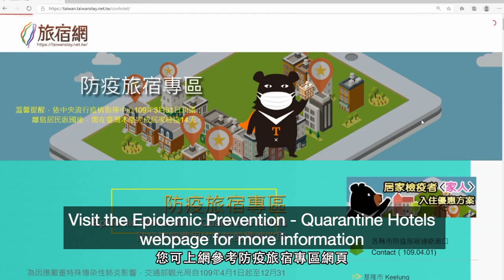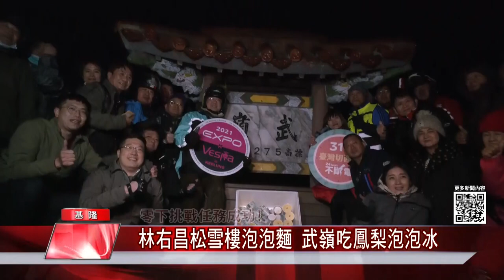中嘉新聞|1100315 |基隆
中嘉新聞24小時全程直播-地表最強市長 林右昌挑戰騎車台灣大縱走
林右昌騎車縱切台灣 張芳麗奉勸 勿再做這種動作
響應植樹愛地球 基隆醫院後山種樹打造後花園
圓地方鄉親期望－新發製鋼建土地公廟—辦安座大典 庇佑地方鄉親
小愛爸爸為星兒搭橋 陪伴星兒家長喘息/星兒貼紙一體兩面 未來開公聽會討論
望海巷跨海大橋完工 總統蔡英文剪綵

臉書追起來
Home 中嘉- 吉隆有線電視

趣聞不漏接
吉隆官網(中嘉新聞)

喜歡看電視?